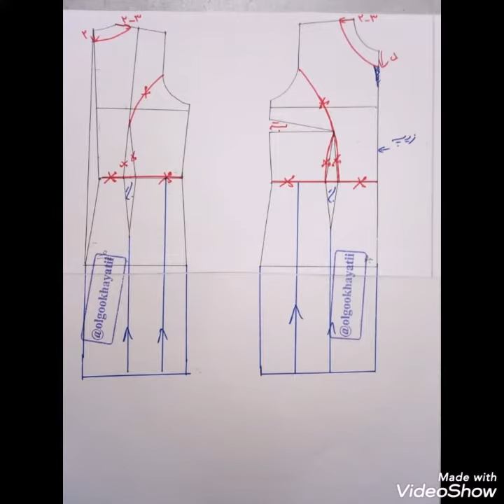تعلم طريقة فصالة موديل هدا الباترون👗👗👗 بأبسط طريقة